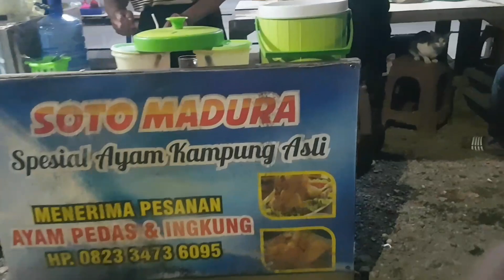SOTO AYAM KAMPUNG DEPAN PASAR PONTANG AMBULU RP 12000 PORSI JUMBO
soto ayam kampung madura ini rasanya benar benar beda dengan soto yang lainya.bumbu rempahnya kental dan gurih.porsi daging ayamnya juga gede.